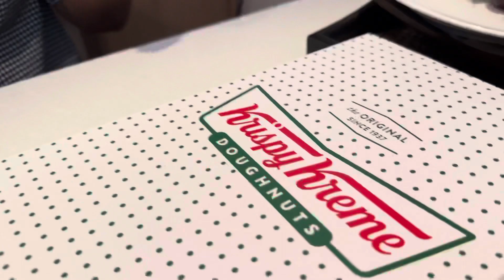Aug 23’23-Our Cat “Lucky” Likes Krispy Kreme Original!